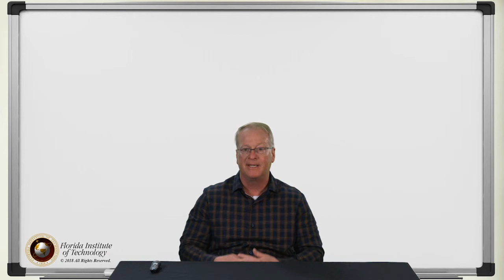BEHP1220 - Repetitive Behavior: Autism, Stereotypy and Anxiety: Supporting Adaptive Behavior PREVIEW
On-Demand CE Course: BEHP1220 - Repetitive Behavior: Autism, Stereotypy and Anxiety: Supporting Adaptive Behavior Is the Answer
Presented by: William H. Ahearn, PhD., BCBA-D, LABA

Course Description: Presents a follow-up to the course, Stereotypy: There Are No Easy Answers, considering the significant amount of research for treating repetitive behavior that has occurred and furthered understanding of how and when to treat it. Describes why stereotypy is significant for persons with autism by examining how autism is a social learning disorder in which sensory stimulation is more salient than social stimulation. Examines the current best practices for treating stereotypy/supporting adaptive behavior. Demonstrates that well-constructed teaching environments can promote appropriate behavior with concomitant control over stereotypy. Also examines aspects of functionally analyzing automatically reinforced behavior that may predict what type of treatment will be effective. Describes another related form of automatically reinforced behavior that is common in persons with autism: anxiety. Discusses a behavior analytic account of anxiety as well as an assessment and treatment protocol for this challenging behavior. Describes relaxation training and exposure techniques.